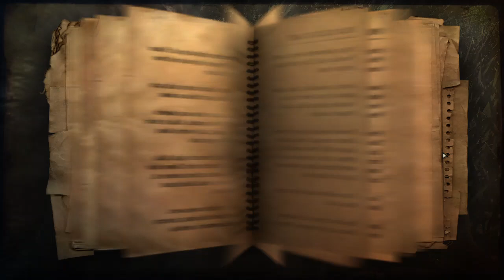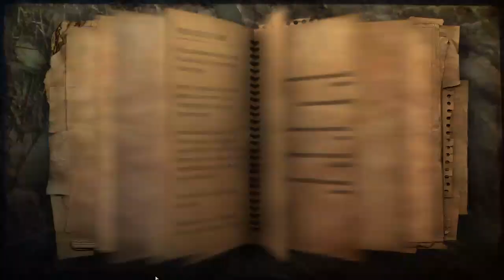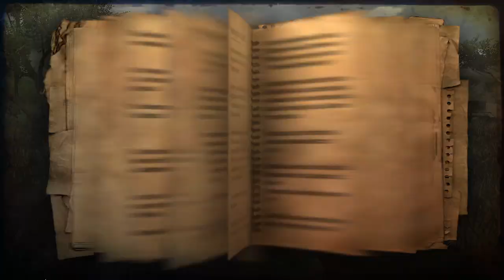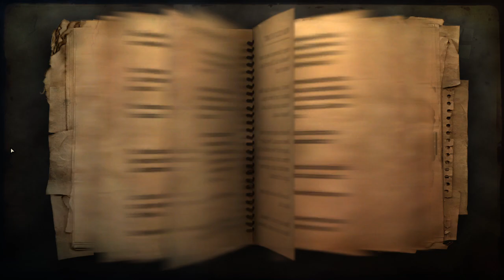DÉL LEBOA-SEKOI GYÉMÁNTOK 1. RÉSZ Far Cry 2 Infamous 100% végigjátszás #20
Jöhet Leboa-Seko déli részének felfedezése.